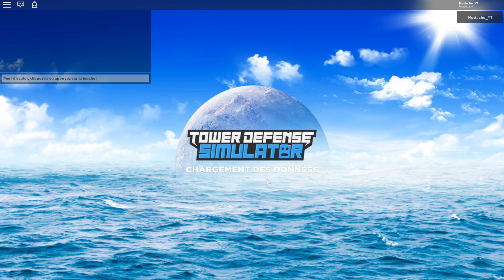J'AI LE SWARMER ! | Roblox Tower Defense Simulator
L’événement de Printemps est arrivé sur Tower Defense Simulator avec une nouvelle unité trop cool !

[COSTUMES DE JOUETS] 🇫🇷Tower Defense Simulator Roblox Francais fr